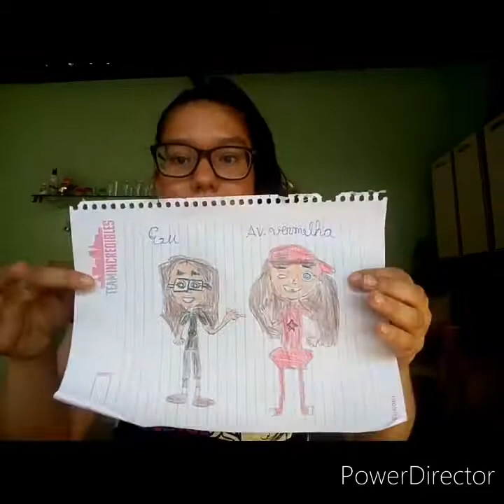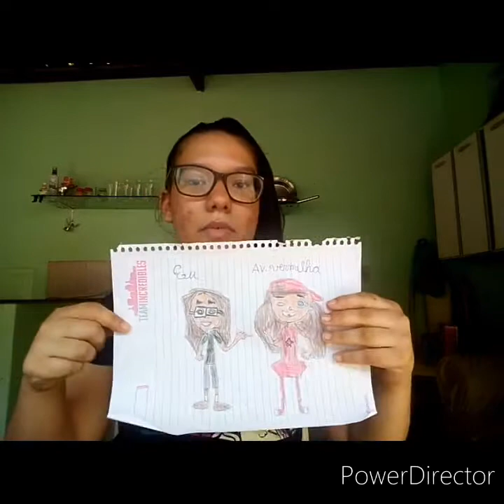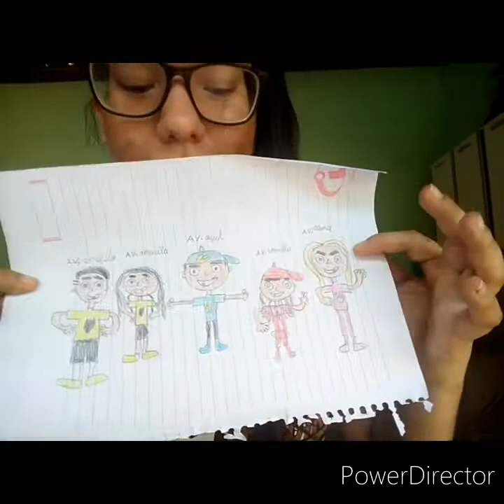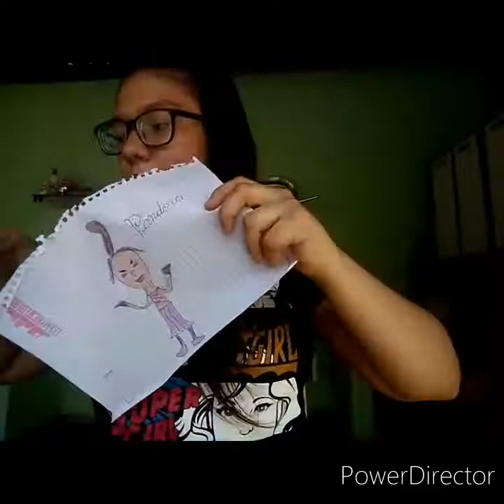MOSTRANDO ALGUNS DESENHOS QUE EU FIZ DA LUCCAS TOON